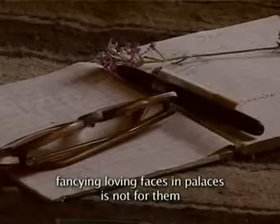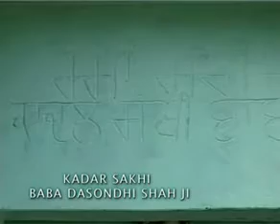Lal Singh Dil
much more about Lal Singh Dil, his life and times, his poetry and critical evaluation and photo gallery is available